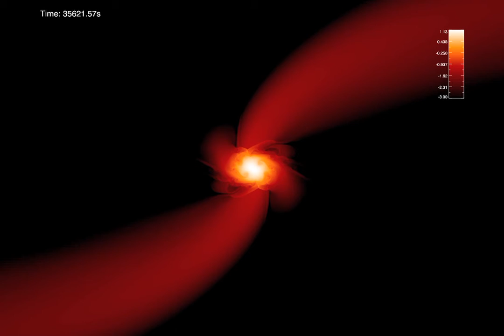Density map of the tidal disruption of a star by a supermassive black hole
The star manages to survive the affair!